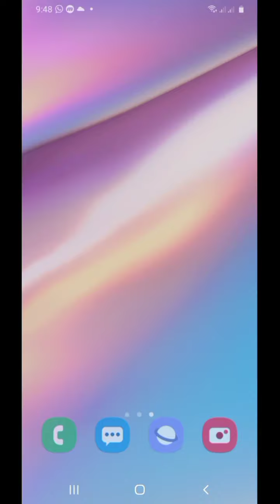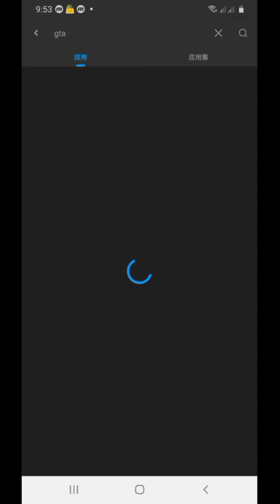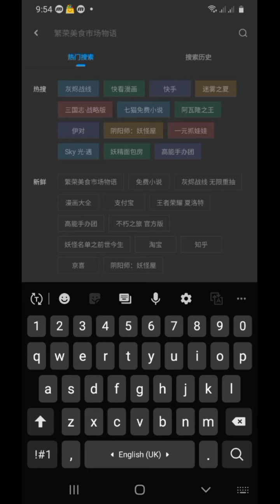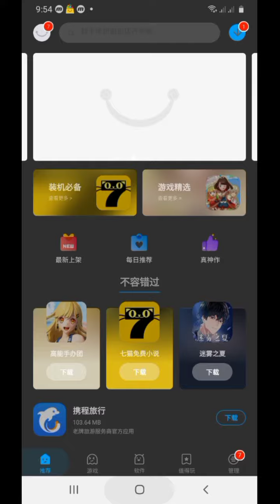how to download all gta games and other games china version on 1 click free any game download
aj ma ap logo ko batna wala ho ap apna mobile ma
 gta ki all games or ap ki pasndida games kasa free
 ma download kar sakta ha